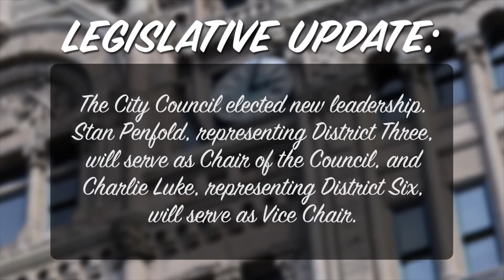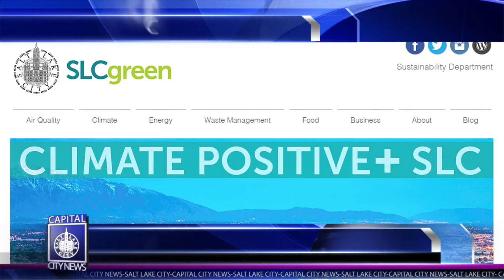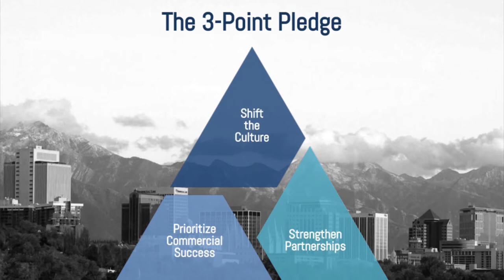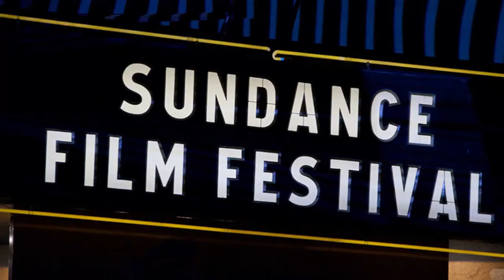Salt Lake City's Capital City News - January 17, 2017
Capital City News, Your Connection to Salt Lake City News - January 17, 2017

Your host, Poonam Kumar, keeps you up to date on all of the latest news in Salt Lake City government. In this installment we take a look at what the City Council has been up to in our Legislative Update.

In our interview, we talk to Salt Lake City Economic Director Lara Fritts about why economic development is so important for Salt Lake City.

This week's History Minute is about the Tower Theater, the oldest operating theater in Salt Lake City.